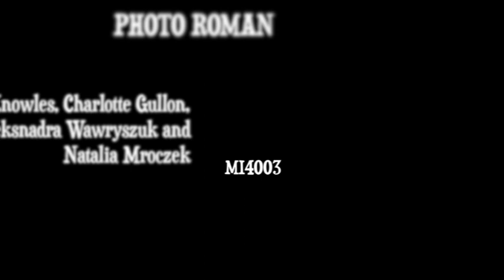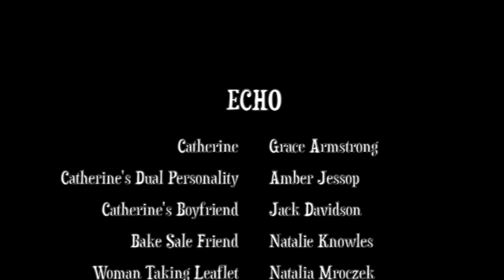ECHO Photo Roman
MI4003 - Northumbria University